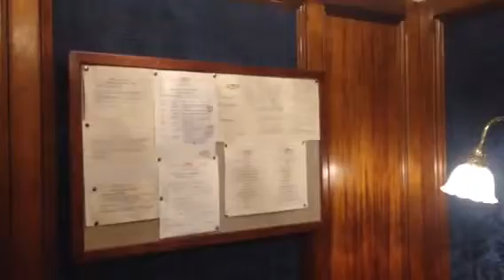Navio imigrante xadres idiche em Melbourne